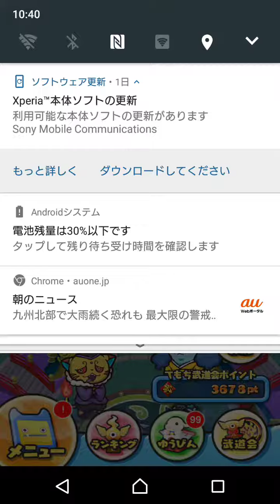【妖怪ウォッチぷにぷに】実況Part90 スコアアタックやりますっ＠レッドJ編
日課(´ω｀)ﾉ